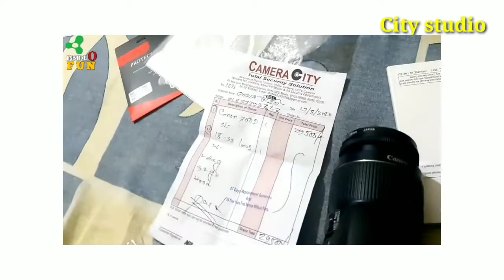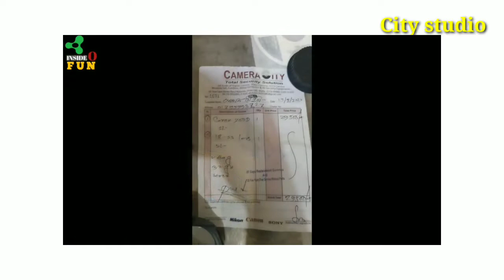সিলেট থেকে Canon eos 700D নিলো || volg video and unboxing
!!DISCLAIMAR!!👇👇

This channel is Dose not promotes any illegal contant,All contants Provided By this channel Is mantantfor education purpose only.

কেনা বেচা করুন ডিএসএলআর সরাসরি আমাদের সাথে।
==≠ লোকেশন===≠
ঠিকানা==ঢাকা
===Camera city ===
বায়তুল মুকারাম মার্কেট (Bitulmukarm market)
৪৪নং দোকান(44 no shop)
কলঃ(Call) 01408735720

👉👉আমাদের কাছ থেকে অনেক এ কুরিয়ার এ র মাধ্যমে পন্য নিয়ে থাকে আস্থার সাথে।এবং অনেক এ নিতে চাই, যারা নিতে চয় তাদের প্রশ্ন ও উত্তর দিতে এই ভিডিও বানানো আশা করি ভালো লাগবে।
Eid OFFER শেষ নাকি।

👉How handle DSLR Camera:
(কিভাবে ডিএসএলআর ক্যামেরা চালাবেন দেখুনঃ

👉নোটঃ দাম পরিবর্তনযগ্যো

Thanks
Ringlight Prices in Bangladesh